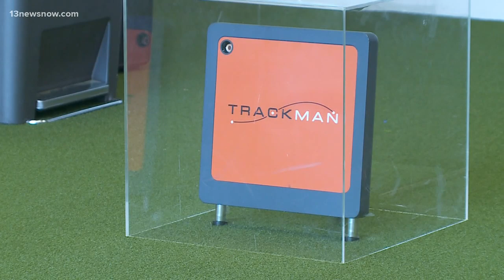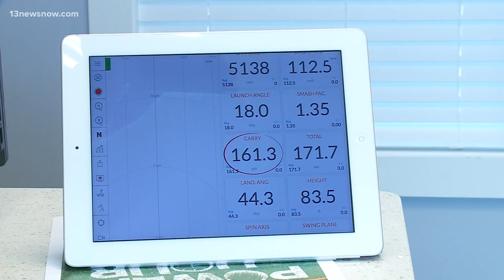Getting in the swing with golf technology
We go to Bayville Golf Club for all the latest and great in golf swing technology.